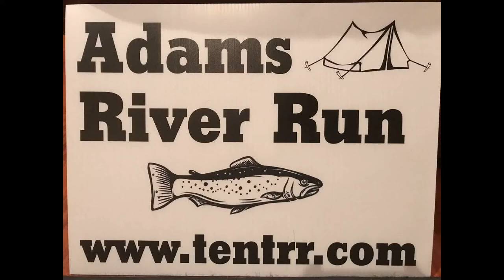TENTRR - Adams River Run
Overview
Camp on the shore of the Delaware River. This is where Native Americans actually camped. Wake up to the peaceful sounds of the river. Fish the rapids for Trout. Swim or sunbathe. Watch the deer and the wild animals feeding in the field. Hike the fields and enjoy a float river trip. There are 2 local river outfitters within a half mile of the campsite that can provide canoes or kayaks. There are local Fishing guides that can provide that service as well. If you're into hiking, there is an awesome hiking trail within a few miles that you will remember for the rest of your life.

There are several local restaurants and unique shopping venues within a short drive. Bethel Woods Center for the Arts is 25 minutes (17.6 miles). Plus much more, just ask.

Site Guidelines
Park off of access road in field area. Don't leave food out as there are bears and other critters in the area. Use caution when going up and down hill to site, slippery when wet. Bring your bike, kite, drone, hiking boots, binoculars, badminton, volleyball, and corn hole games.